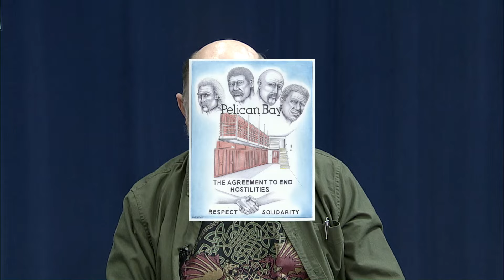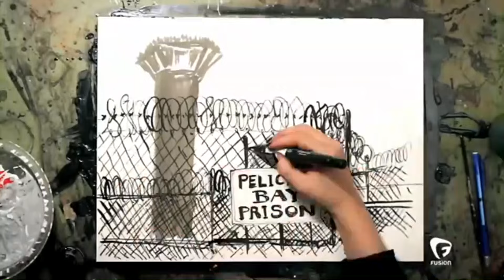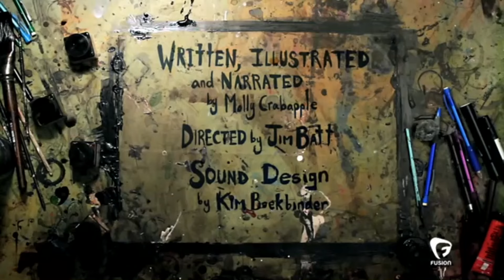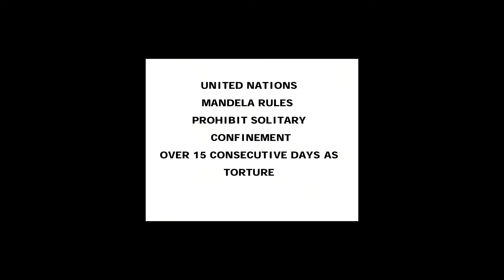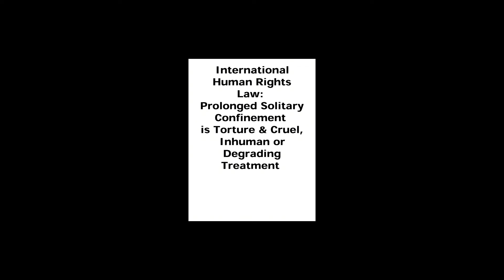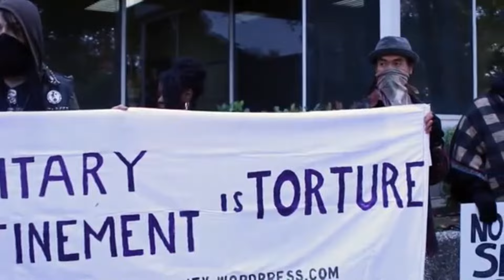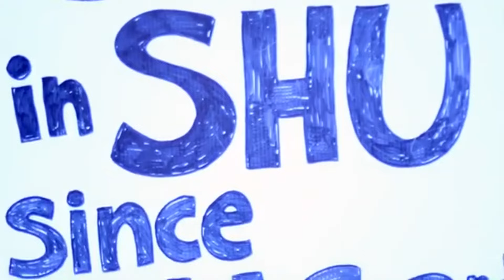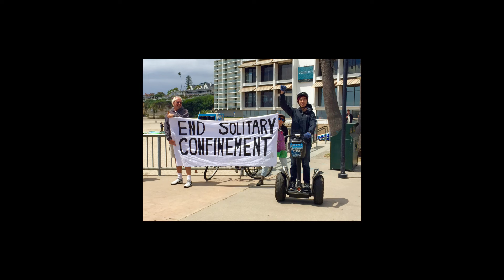Human Rights of Prisoners in Solitary Confinement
Discussion the human rights of prisoners in solitary confinement are Lynn Dunton (host of Human Rights Here Now),  Willow Katz, Phyllis Greenleaf, and Steve Pleich. Videos and pictures illustrate the plight of these prisoners and their families.